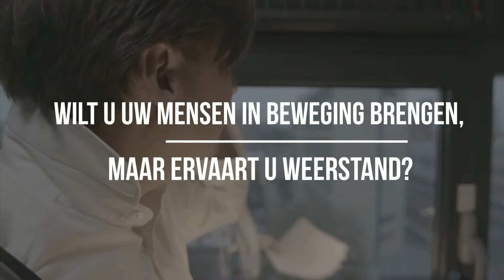Ralph Kolen | Promofilm | deSpreker.nl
Ralph Kolen combineert zijn ruime ervaring op het gebied van leren, ontwikkelen en veranderen met ruim vijfentwintig jaar ervaring als interactief (straat)theatermaker. In deze tijd heeft hij zich gespecialiseerd op het gebied van arbeidsmarktmobiliteit en arbeidsmarktpresentatie. Zijn doel: mensen in beweging brengen én houden.

Voor meer informatie over Ralph Kolen, klik op de link hier onder.